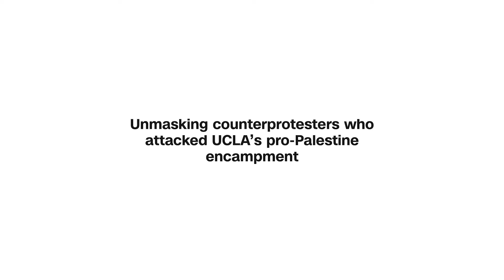Asking UCLA Students How They Got Into UCLA | GPA, SAT/ACT, Clubs, etc.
Hey Guys! Today I'm going out again and asking 100 University of California Los Angeles students how to get into UCLA. From test scores to GPA, to even a few regrets, we're covering it all today. With admissions being crazier than ever, it's a super scary process, but after hearing these guys you'll feel a lot better about coming to UCLA!

If you guys are new, my name is Ashton Herndon and I'm a junior at Florida State.

Jus' know- Blackmayo

A.M.D.G.